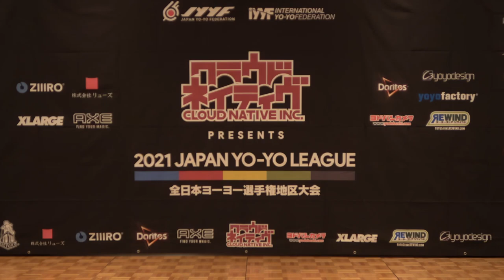2021WJ Final 1A 01 Tsukasa Namba